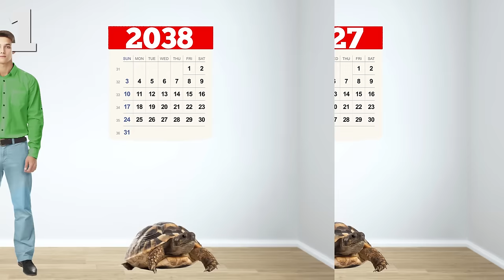Ninja Turtles in Real Life! 5 Facts about Turtles You Have to See to Believe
Ninja Turtles kick butt! But so do real Turtles, too! Slow and steady wins the race, but HURRY UP and watch because it's time for 5 shell-tastic facts about Turtles! Like this video if you wish Ninja Turtles were real!

→ Credits ←
Created & Produced by Alex Hoffman

Written by Jon Rye and Alex Hoffman

→ More From DreamWorksTV! ←